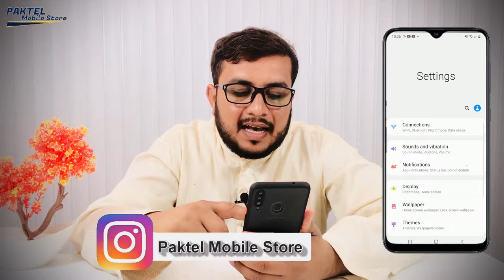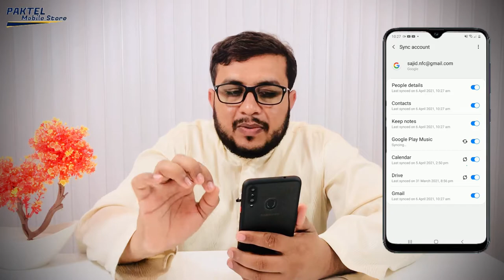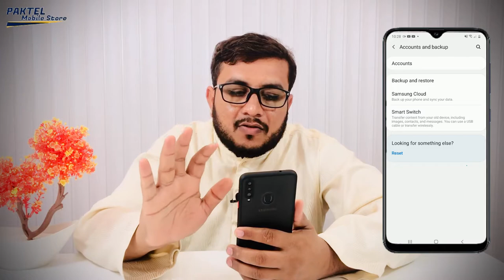How To Transfer/Shift 💁‍♂️ Contacts Number Android 📲Mobile To Android 📲Mobile | PAKTEL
You can easily use your Google account to transfer contacts to your new phone. Just follow this process to find out the way to transfer phone contacts using Google account.

Sync Contacts in Your Old Phone

You need to travel to the “Settings” option of your phone from the most menu then attend “Accounts and Sync”.

Now you would like to settle on “Add Account” then select “Google”. then , tap on “Next”.

In this step, you would like to sign into your Gmail account by using your login credentials. It doesn’t matter if you don’t have an old account. you'll easily create a replacement one then use that information to log into your phone.